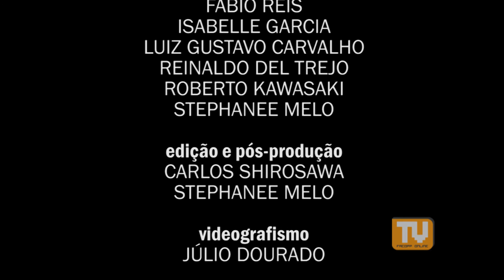"20 anos, 20 histórias, 20 vidas" - PEDRO COSTA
A proposta de trazer depoimentos intimistas de personagens que ajudam a construir a história da Faculdade de Comunicação Social "Jornalista Roberto Marinho" de Presidente Prudente permitiu aos estagiários da TV Facopp Online a experiência em um novo formato de audiovisual, que une emoção e informação.
Na série, você vai conhecer o testemunho de pessoas que vivem atualmente o dia-a-dia da faculdade, que completa 20 anos de atuação. São 20 episódios produzidos sob supervisão dos professores Roberto Mancuzo e Thaisa Bacco, com a participação de sete futuros jornalistas integrantes da 14ª equipe de estagiários da TV Facopp, envolvidos desde a gravação à pós-produção, no 1º semestre de 2015.
Em busca da intimidade com cada personagem, a construção da cena tenta deixá-lo à vontade. É ele a figura principal, para onde todas as atenções estão voltadas. Um cenário simples, com fundo preto e iluminação direcionada ao rosto evidenciam ainda mais a proposta. A trilha instrumental acompanha as lembranças das personalidades, traduzidas em tensão, alegria, saudade ou tristeza. Os enquadramentos em primeiro plano aproximam o receptor do personagem em cena e da história que, ele próprio, decidiu relatar sobre a Facopp. O objetivo é revelar em poucos minutos de entrevista alguns dos mais importantes significados que dão à vida. A cada episódio uma nova história, uma nova vida, uma nova Facopp.

Ficha técnica
Produção, reportagem e cinegrafia: Claudionor Paschoalotto, Fabio Reis, Isabelle Garcia, Luiz Gustavo Carvalho, Reinaldo Del Trejo, Roberto Kawasaki e Stephanee Melo.
Iluminação e cenário: Kaito Lomartire
Edição e pós-produção: Carlos Shirosawa, Isabelle Garcia e Stephanee Melo.
Supervisão: Roberto Mancuzo e Thaisa Bacco.